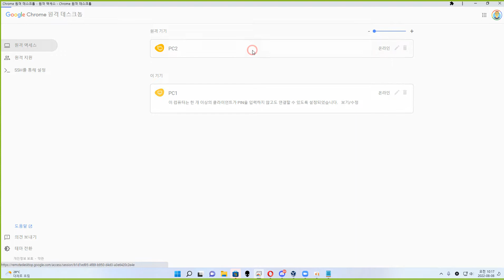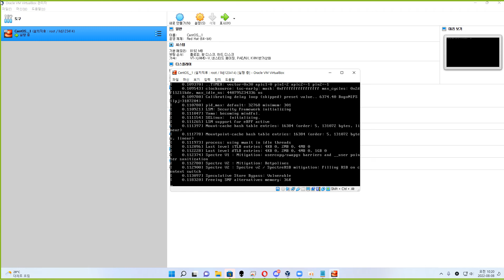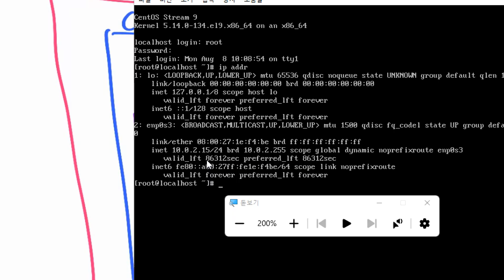22 08 08, ken 9340, 9강, VB 안쪽의 네트워크는 기본적으로는 외부와 단절되어 있기 때문에, putty 접속이 안된다.